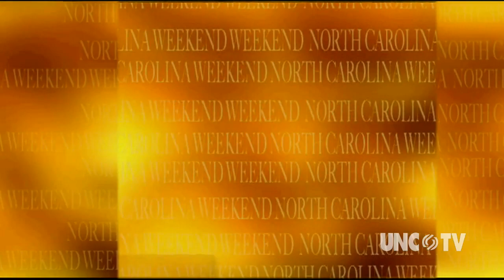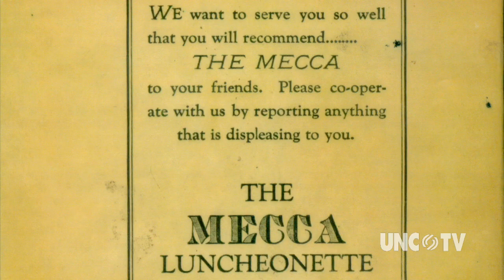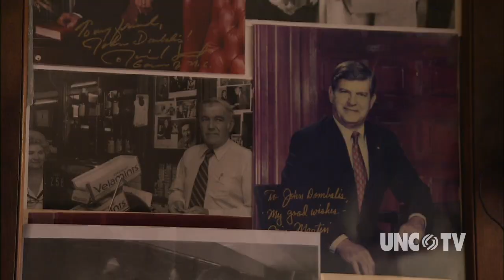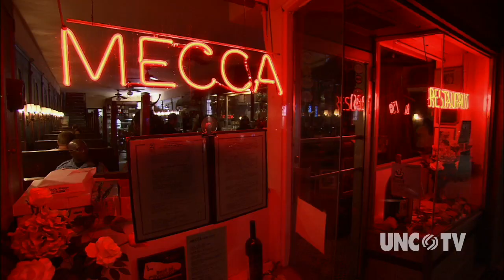NC Weekend | The Mecca | UNC-TV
Opened by Greek immigrant Nick Dombalis in 1930, The Mecca restaurant is a Raleigh institution. Located just two blocks from the State Capitol, The Mecca has been the favorite eating spot for Governors, Legislators, and construction workers alike for over 8 decades. In recent years, it has become a destination spot for the late night crowd as well. Known for it's old-fashioned comfort food, this family-owned business continues to thrive as a vital part of downtown Raleigh's urban renaissance.